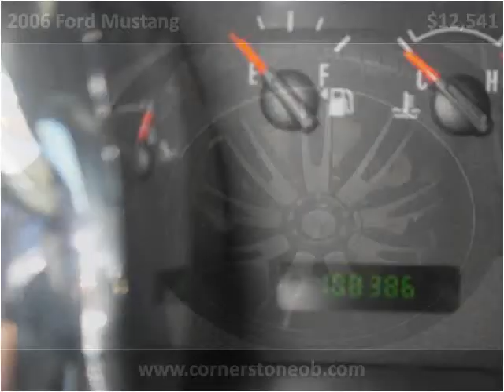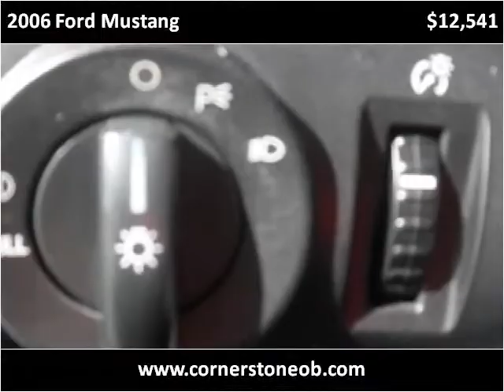2006 Ford Mustang Used Cars Olive Branch MS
This 2006 Ford Mustang is available from Cornerstone Automotive.